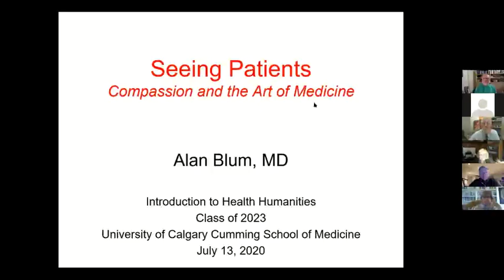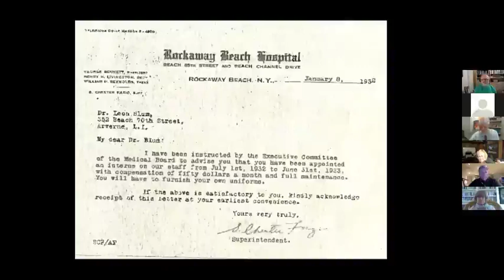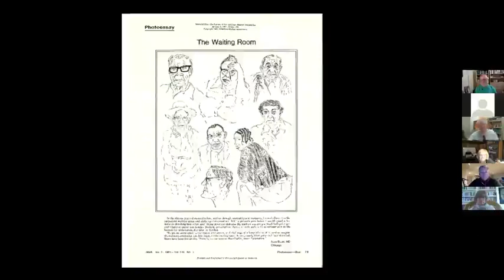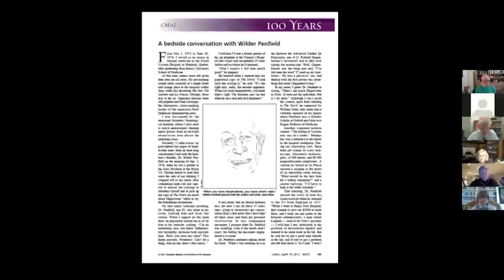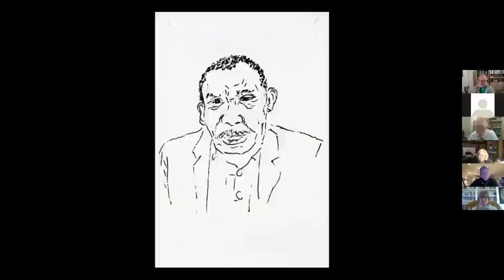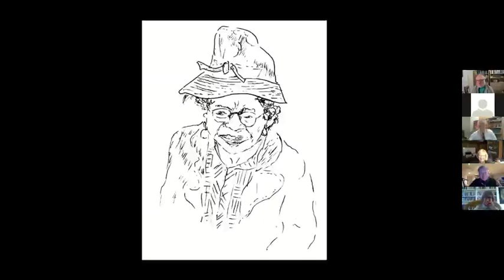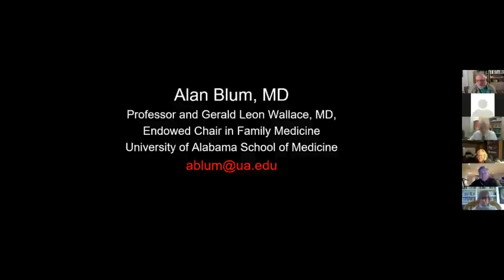Seeing Patients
Introduction to Medical Humanities
Session 2